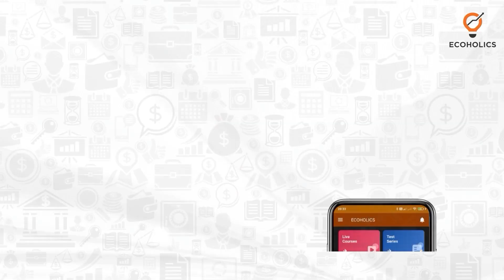How Banks Reduce NPA on Paper | Evergreening of Loans | Ecoholics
LoanEvergreening FinancialPractices BankingInsightsCurious about the concept of "Evergreening of Loans"? In this informative video, we delve into the practice of loan evergreening, shedding light on what it entails and how it is carried out in the financial industry.

🔎 Discover the mechanisms behind loan evergreening, where financial institutions extend new credit to borrowers who are struggling to repay existing loans. Learn about the motivations and potential risks associated with this practice, as well as its impact on the stability of the banking sector.

💡 Gain a deeper understanding of the techniques employed by banks and lenders to keep troubled loans afloat, such as rescheduling, refinancing, and restructuring. Explore the implications of evergreening for borrowers, creditors, and the overall health of the financial system.

📈 Uncover the indicators that may signal the presence of evergreening and learn how regulators and policymakers address this phenomenon to maintain transparency and financial stability.

🌐 Whether you're a student, a banking professional, or simply interested in the inner workings of the financial world, this video provides valuable insights into the concept of loan evergreening and its impact on the economy.